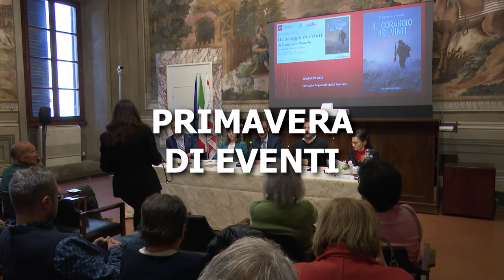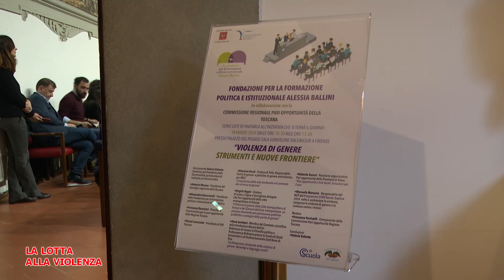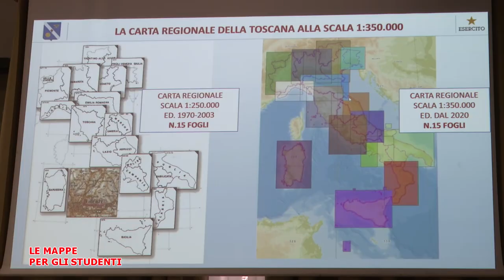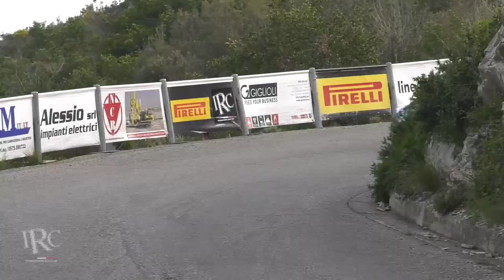Telegranducato - Regionando del 22 marzo 2024